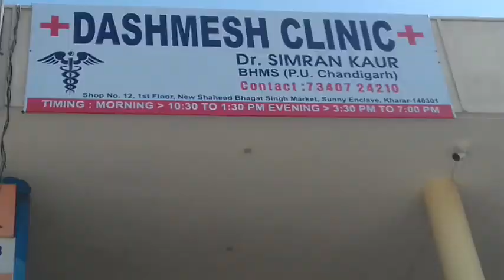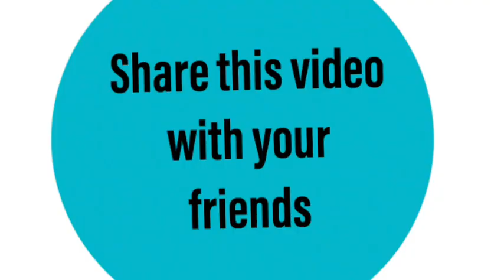Is it Safe to Consume Egg and Fish for Cholesterol Patient?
In today's video, we are going to discuss regarding, safe foods for cholesterol patients. Is it safe to consume egg and fish for a cholesterol patient? That we will discuss today.

Health Blog is Blog related to health, diseases, their treatment and prevention.

If you want to know some health tips, you will get them here.

If you want to know regarding causes, symptoms or risk factors of disease, you will get them here.

If you want to know regarding, treatment tips or prevention tips regarding a disease, you will get them here.

You can connect with Health Blog through-

Information given in health videos of this channel, is given by Dr. Simran Kaur .

Dr. Simran Kaur is a registered Homoeopathic Doctor under Council of Homoeopathic System of Medicine, Punjab. She holds degree of BHMS. She has done her degree from Homoeopathic Medical College and Hospital, Chandigarh (Punjab University). She is practising in Homeopathy since last 14 years.